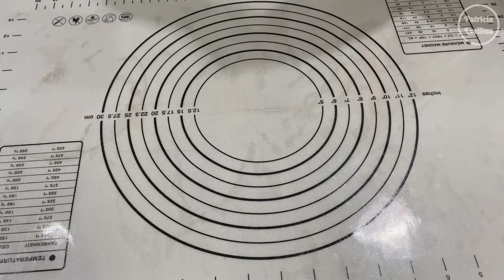NO OVEN CHOCO CHEESE BREAD | ROTI TANPA OVEN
Hai semuanya...😊 Kembali lagi dengan ngeroti ya teman2..hehehe...kali ini saya membuat roti tanpa di oven yg cukup simple bahannya dan cara membuatnya jg gampang...dan mungkin bagi teman2 yg belum punya oven jg bisa menikmati roti buatan sendiri..😊 awalnya saya mau menamai roti ini "Roti Martabak", karena isiannya mirip dengan isian martabak manis..tetapi saya lihat2 kok bentuknya nggak seperti martabak ya..? hahahaha... 😄 Tapi isiannya dibuat kayak gini beneran enak lo teman2, nanti kapan2 teman2 bisa coba ya...😁

NO OVEN CHOCO CHEESE BREAD
By: Patricia Evellina

Bahan roti:
300 gr tepung protein sedang
170 gr susu cair
2 butir kuning telur
55 gr gula pasir
5 gr ragi instant
3 gr garam
40 gr butter/mix margarin

Bahan isian:
75 gr keju cheddar parut
100 gr meises
75 gr susu kental manis